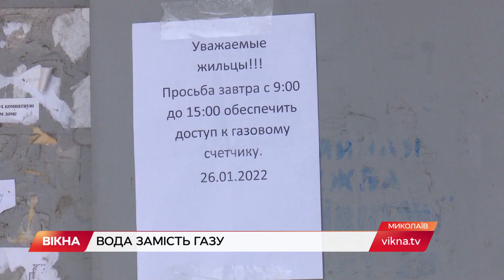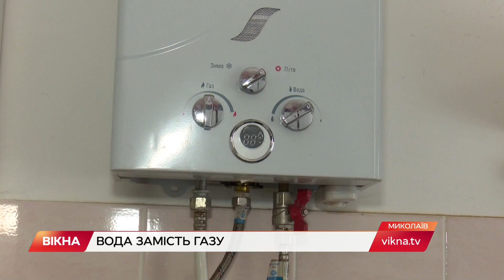Замість газу, трубами пішла вода: як не треба підключати газову колонку | Вікна-Новини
У Миколаєві ціла багатоповерхівка залишилася без газу через ощадливого сусіда.

Чоловікові треба було замінити газову колонку. Але, замість фахівців, він звернувся до майстра подешевше.

Той колонку покрутив, і, замість газу, трубами пішла вода. Яка на морозі ще й замерзла. І скільки тепер триватиме ремонт, невідомо. Обурених мешканців і комунальників вислухали наші кореспонденти.

Автор відео: журналіст програми Вікна-новини - Олена Горячева, оператор - Даніїл Сліж.

Побач більше!